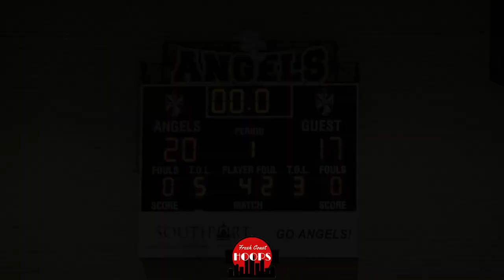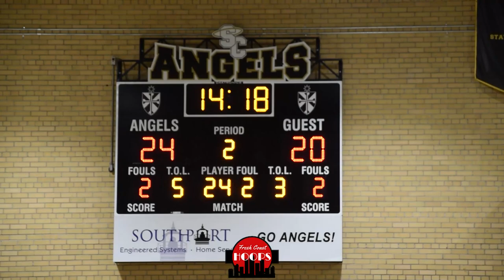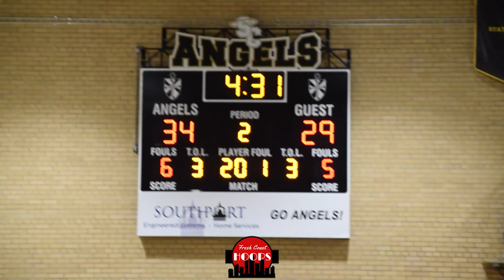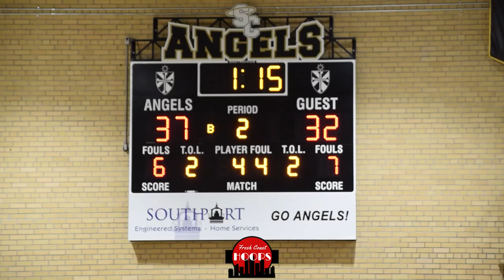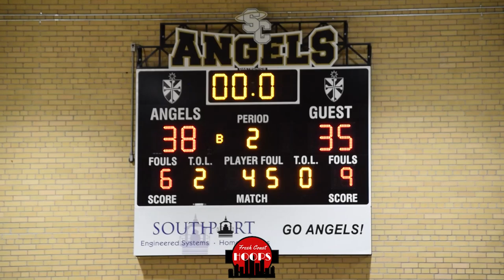Racine St. Cats Gets TESTED By Burlington! Lamont Hamilton Drops 18!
Full game highlights of Racine St. Cats taking on Burlington in a non-conference matchup. St. Cats was led by freshman Lamont Hamilton with 18 points while Davion Thomas and Domonic Pitts both scored 7. Burlington got 10 points from Karsen Skiles and 8 from JR Lukenbill.